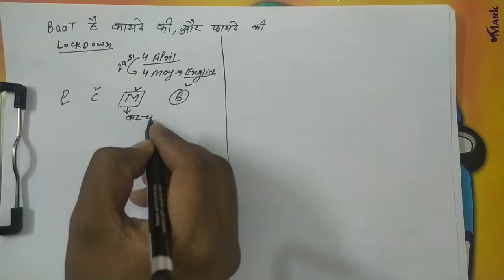Most important सवाल अब हर घर होगा बच्चा खुश ।। समय का सही से उपयोग